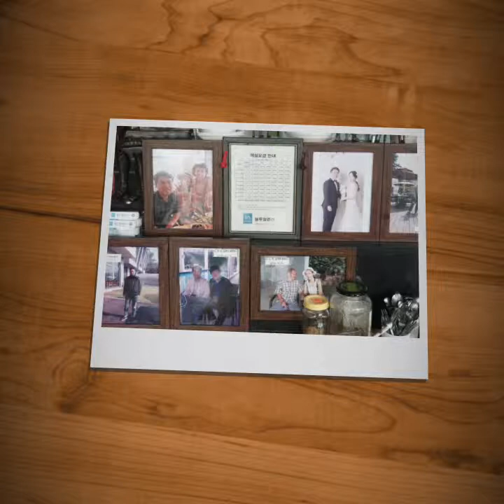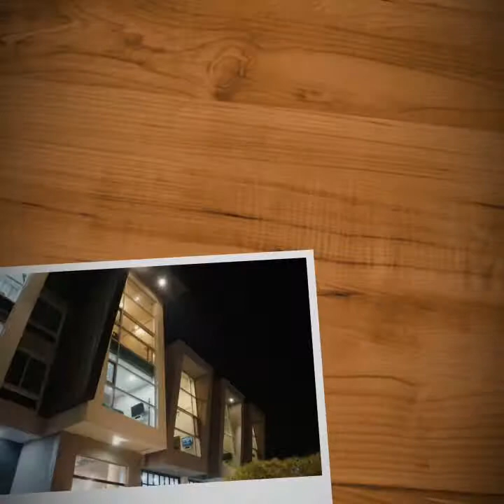양평 블루힐펜션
양평으로 떠나는 힐링여행
온수풀까지 갖춘 최고의 펜션